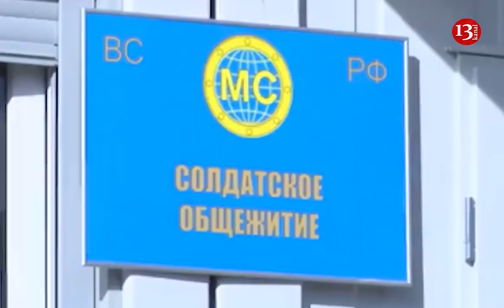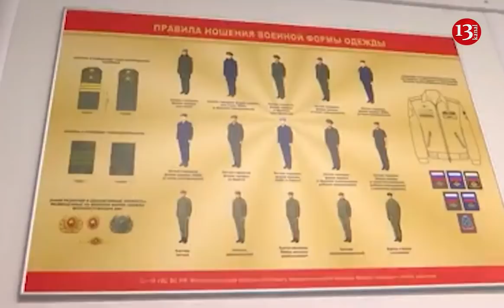Rusiya QARABAĞDA belə MÖHKƏMLƏNİR: Xankəndi və Xocavənddə RUSLAR ÜÇÜN DAHA 4 ŞƏHƏRCİK SALINDI